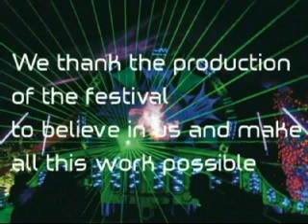LUGUUP09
UNIVERSO PARALELLO Festival 2009, Bahia, Brazil, Artwork by LUGUTESTAREA